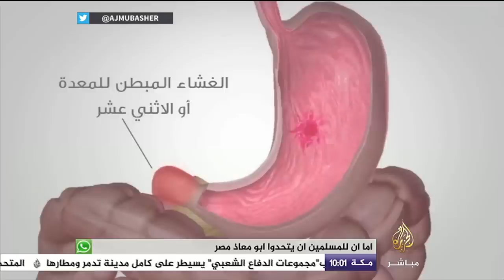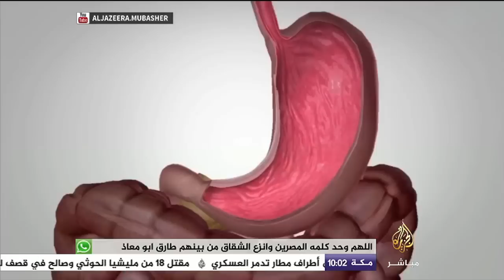ساعة صباح.. أسباب قرحة المعدة